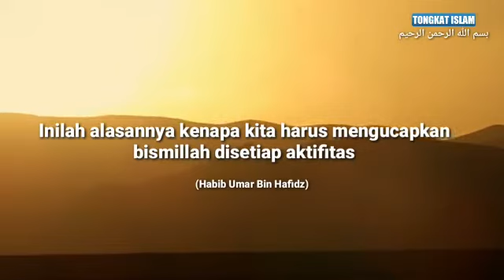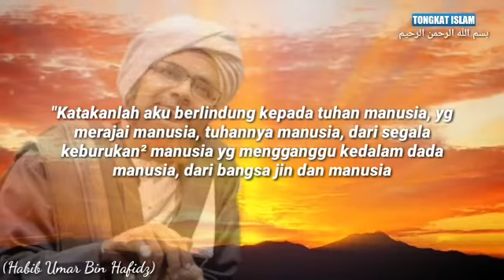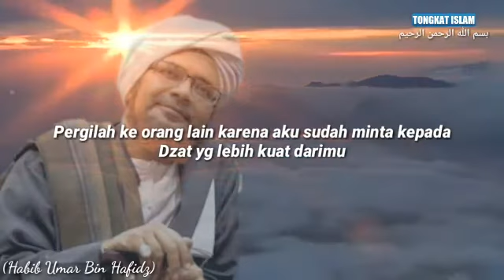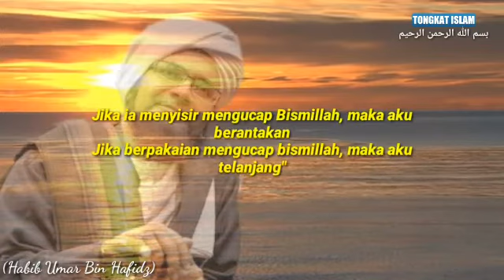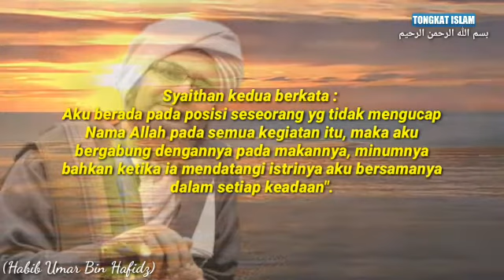Inilah Alasan Kenapa Kita Harus Mengucap Bismillah sebelum Beraktivitas (Disampaikan oleh Habib Umar